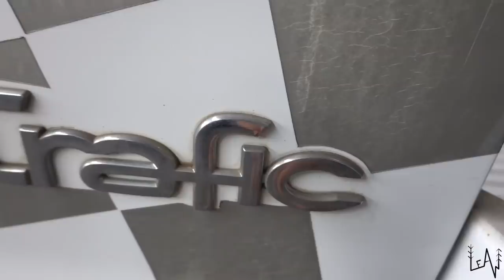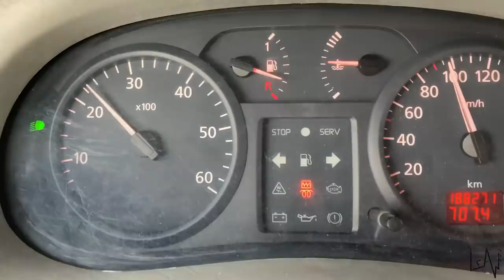Testing our VAN for VAN LIFE Italy / DRIVING to South Tyrol Merano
We are test driving our mini van travelling to South Tyrol to meet Sara's daddy Remo.
Love,
Sara & Luca

The products we use and our gears